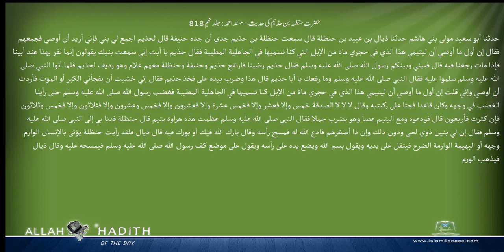حضرت حنظلہ بن حذیم کی حدیث مسند احمد Musnad Ahmad Islam4Peace com